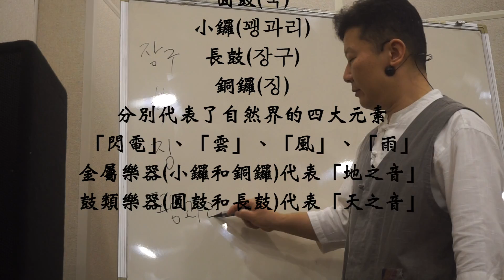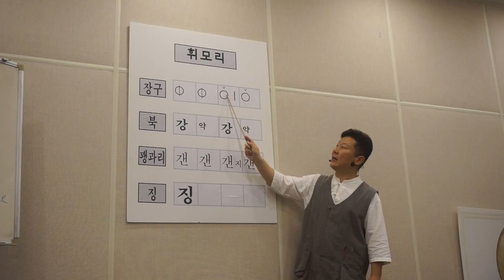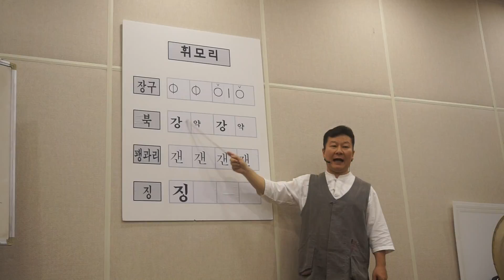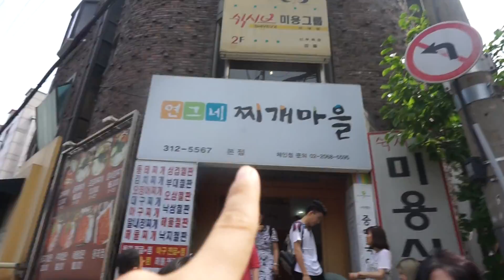[VLOG]韓國傳統版進擊的鼓手｜亂打天才就是我｜帶你回到五百年前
💋鍋貼claire今日資訊

今天是跟著學校的大家一起去上文化體驗，學習韓國傳統樂器四物農樂，不確定一般民眾有沒有辦法直接進去體驗，有興趣的朋友可以直接進去問問看，我手邊沒有確切的地址，大家有要去的話可以從梨花站三號出口出來往梨大的方向走，第一條巷口右轉就會看到了，教室是在地下室喔

💋目前鍋貼人在韓國首爾打工度假，不定時的會分享韓國有趣的生活、美妝、美食、韓文、流行、kpop，如果大家有任何想知道或想看的主題，歡迎在底下留言跟我分享。

💋鍋貼claire最新個人資訊

💋鍋貼claire影片推薦

💋鍋貼claireＱ＆Ａ

A:sony a5100+JOBY gorillapod

A:IMOVIE

Q:音樂?
A:YOUTUBE CREATOR STUDIO